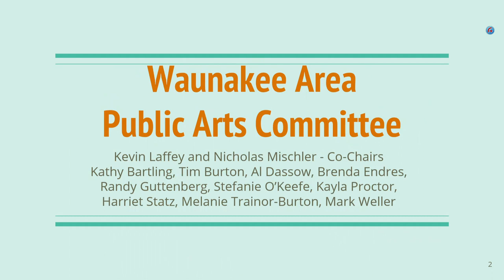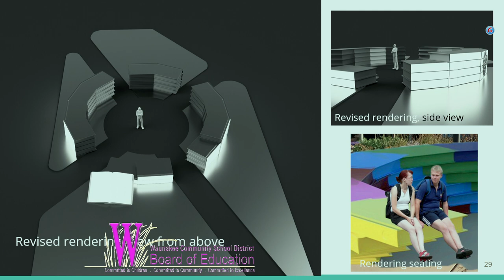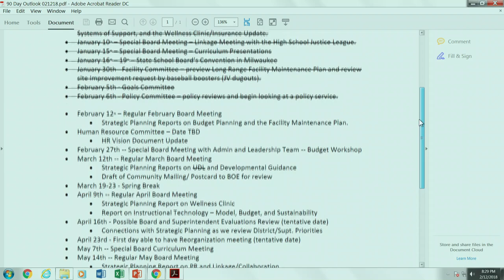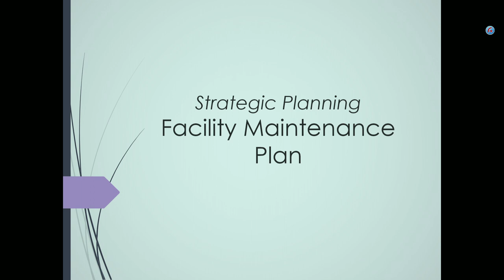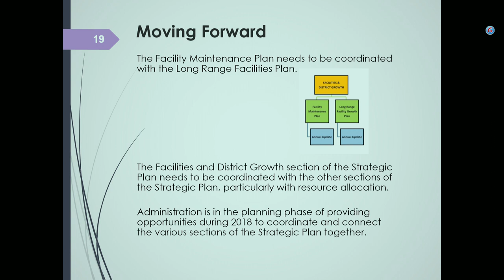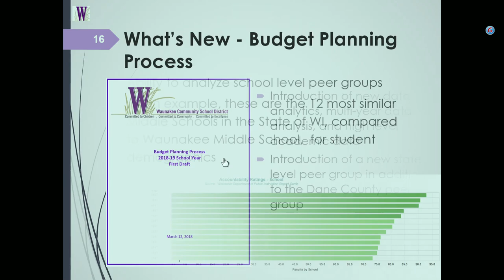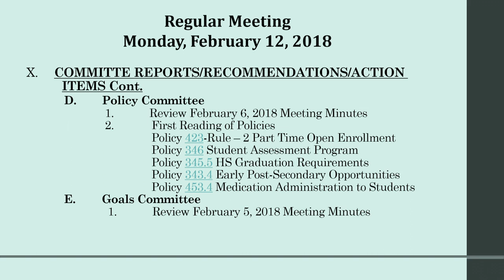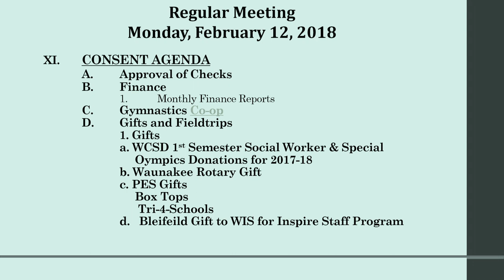WCSD BOE Meeting February 12, 2018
WCSD Board of Education Meeting February 12, 2018